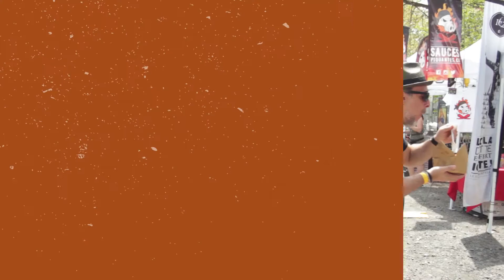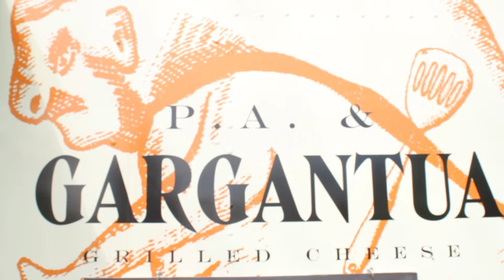On a soif au Festival du bacon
Nous sommes allés présenter et faire goûter notre bière On a soif au Festival du bacon de Sherbrooke! Ça grouillait de monde… Et de bacon!

Pour l’occasion, on a rencontré le «maître du bacon» Bob le chef, Jérôme Ferrer (avec son Europea Mobile) et notre brasseur en chef Sébastien Parenteau, et on a mangé les créations du Das food truck, de P.A. & Gargantua et de la Queue du Diable. Un beau week-end santé!

Pour vous procurer la bière On a soif, rendez-vous dans tous ces endroits!